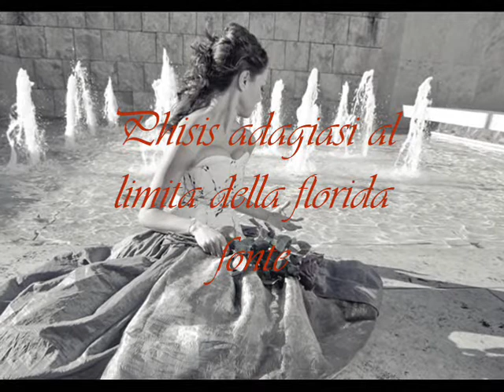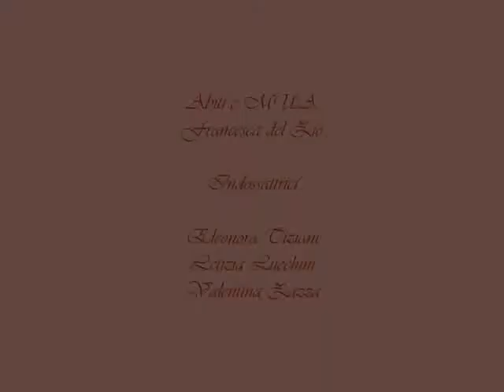INCONTRI MO/N/DA/NI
Phisis, Technè e Atena alla florida fonte.
Descrizione in stile attualizzato con versi ed istantanei quadri dinamici.

KIROLANDIA frida.artes-sezione artistica,
 in collaborazione con MASRIG IMAGE, PETALO SELVAGGIO, LA CITTA' CHE SALE

Sceneggiatura descrittiva in versi per istantanei quadri dinamici
di
Andrea Alessio Cavarretta

Febo già alto in aere sta.

Phisis adagiasi al limitar della florida fonte,
par rinfrescarsi, nel mentre uno sfioro delicato in sua trasparenza mitiga il di lei già stanco palmo,
nel lento salir al dolce bel viso, tremuli limpidi cristalli scivolan giù, lungo il suo seren desiato essere,
inebriando di lor, i fior che con cotal eleganza ella in grembo tien.

Chronos è già sì lungamente passato...

Technè in sue contemporanee sembianze vien allo stesso limitar,
lungamente osservata la beltà di colei che offresi al divenir del mondo or par ergersi in alto contro l'onestà
quasi a sottrarle il suo leggiadro aspetto e a dirle che vada, vada più lontana, che lei ora è domina
e furor d'ira in sua perduta perfezione l'affronto a lei volge.

E così Ares tra lor impera.

Phisis par in principio non avvedersi
ma l'impeto è sì lungamente in spavaldo modo da Tchnè opposto
che costei i fior di lei vien quasi dal grembo a toglierle e nello scivolar dei petali verso il mortal suol già caldo
muovesi in suo cuor la violenta mossa sino a prender la di lei quiete.

Tutto Nyx avvolge oscura.

In fortezza Atena appare come nel suo nascer dalle loro stesse linfe
strali mo/n/dani intorno a lei son pronti ad avvolgerla in delicata potenza.
Vien quella Dea a recar conciliazione, che a lor solinghe non pareva aver già rivelato
ed or son già congiunte le di lor a contrasto forze.

In unità aurea, Phisis e Tchné limpide giaccion al limitar della lor florida fonte.

Direzione artistica, sceneggiatura e testi
Andrea Alessio Cavarretta
Organizzazione, cura, allestimenti e montaggio video
Giovanni Palmieri
Fotografie del progetto
Massimo Righetti
Fashion Designer (abiti e mua)
Francesca Del Zio-Petalo Selvaggio
Pensiero critico, storico-artistico
Annalisa Laghi e Lucia Paolantonio
Sviluppo del progetto Rossella Maffeo
Indossattrici del progetto
Eleonora Tiziani (Phisis) - Letizia Lucchini (Thecnè) -- Valentina Zazza (Atena)

Il progetto è stato presentato nell'evento omonimo con performance live
Mostra di abiti e foto con letture
21 Dicembre ore 21.00
Coiffeur BOHEMIEN-l'arte della scapigliatura, Via dell'Orso, 79 - Roma.

Musiche: Vivaldi "Le quattro stagioni"

Il video è diffuso non a fini di lucro
Tutti i partecipanti all'evento sono volontari e hanno offerto la loro professionalità a titolo gratuito per amore dell'arte.